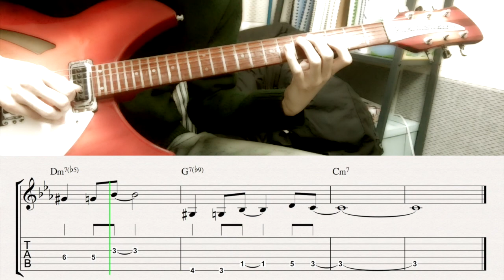Blue Bossa Theme Arrangement | Gypsy Jazz Guitar Free Tabs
Blue Bossa Theme Arrangement